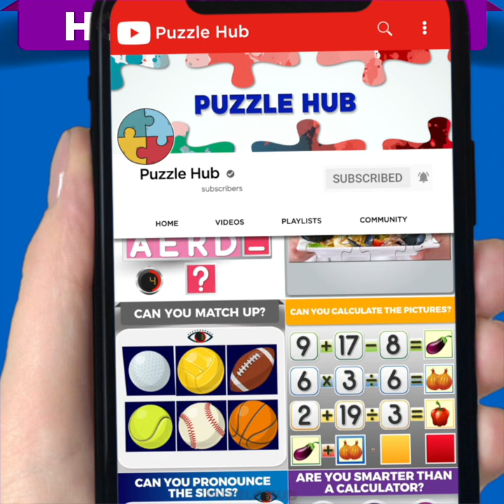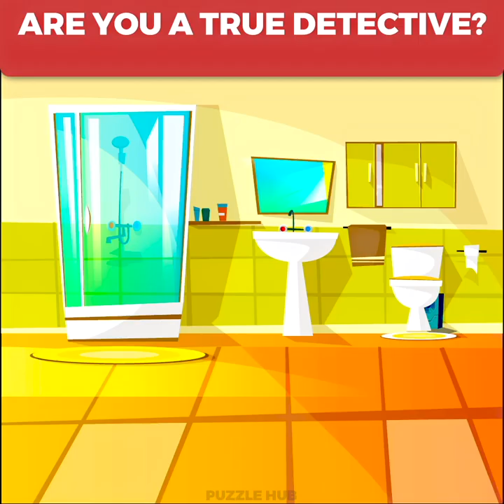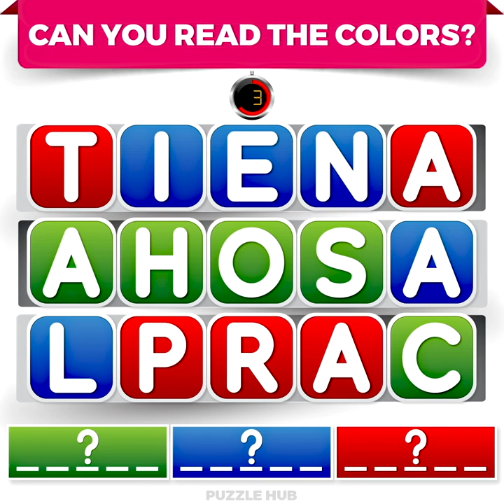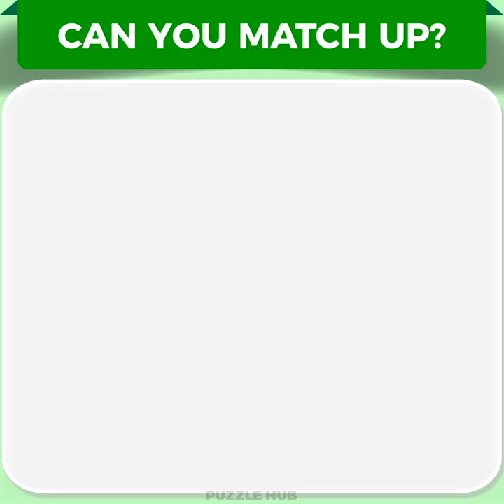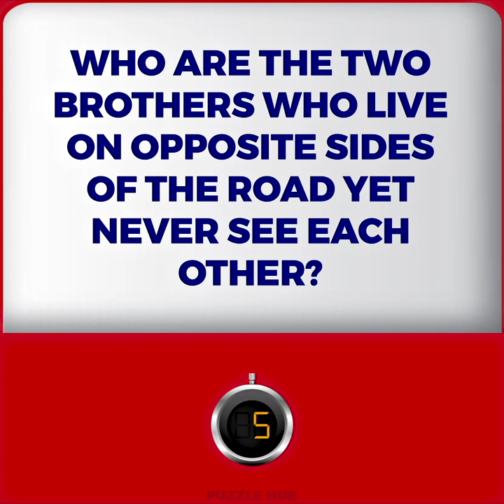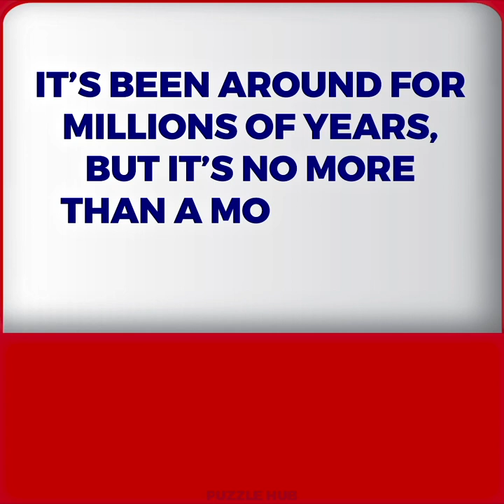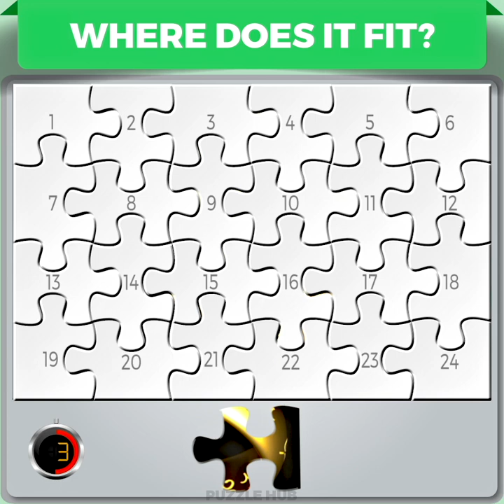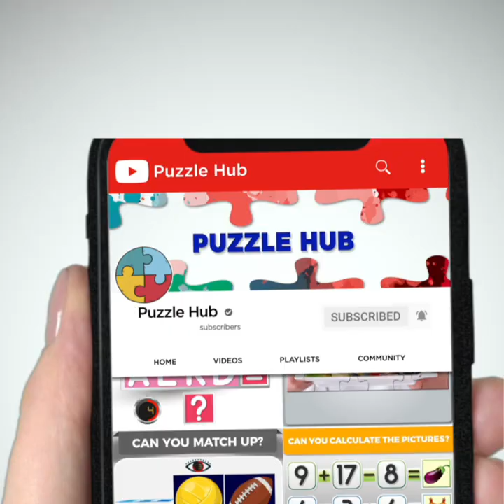Brain Puzzles to Spice Up Your Brain Workout